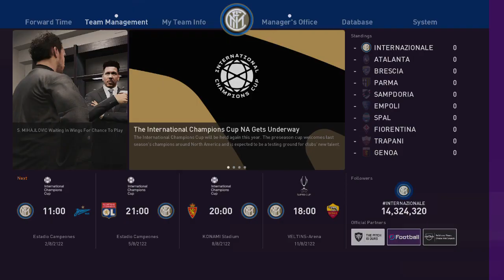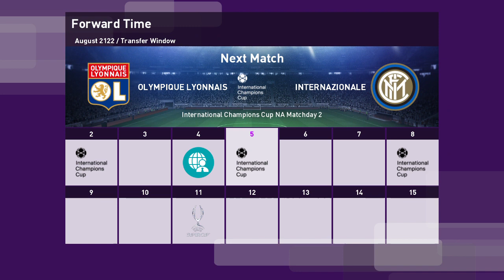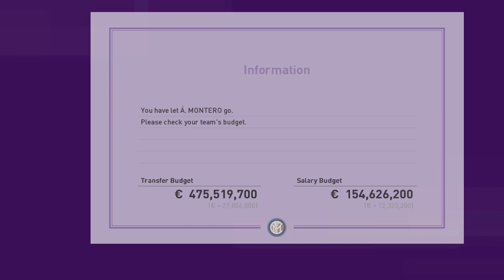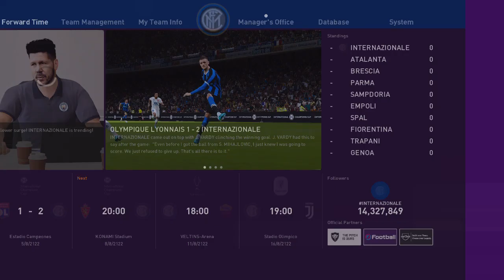eFootball PES 2020 191 INTERNAZIONALE